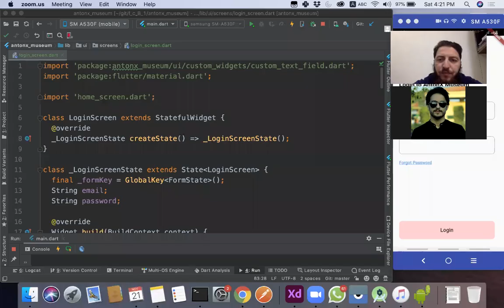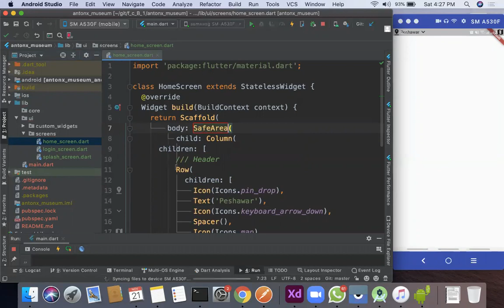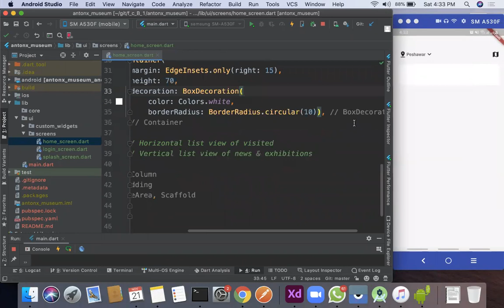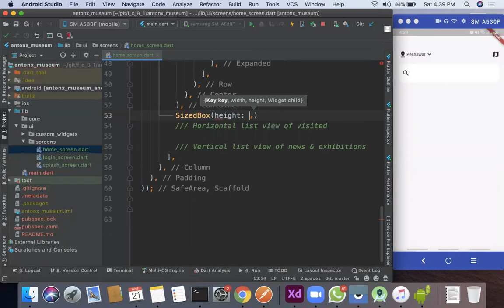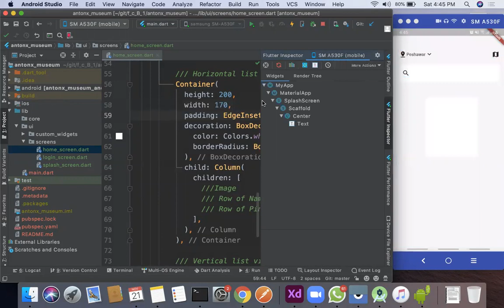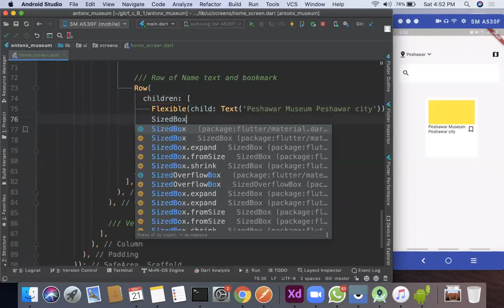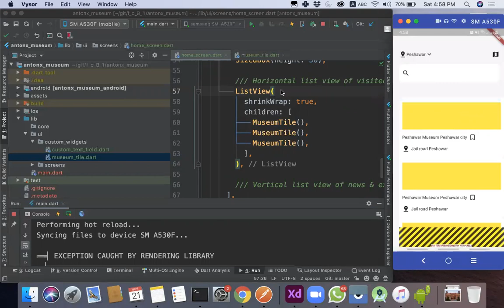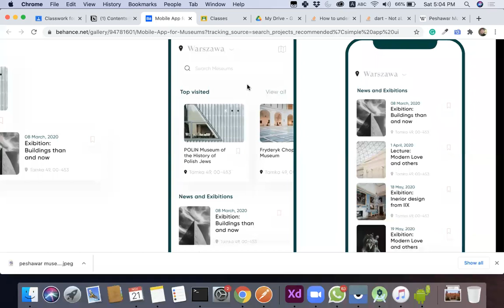Session#3 Part#2: Custom Tiles of Museum App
This video covers a bit advanced level UI.
During this session, we developed part-2 of a Museum App somehow which included horizontal and vertical listview of custom tiles along with custom headers.